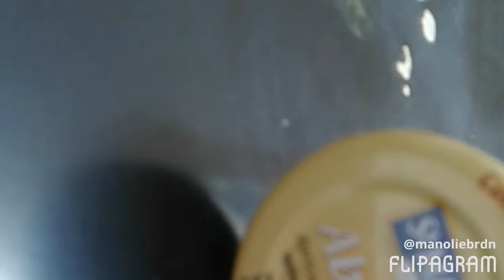Comment faire sont pot de confiture en faut colis